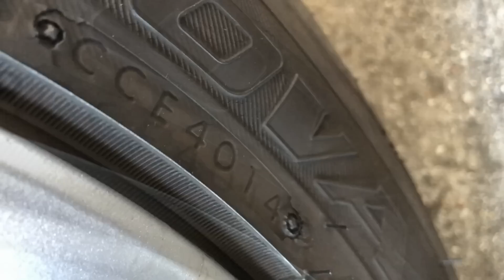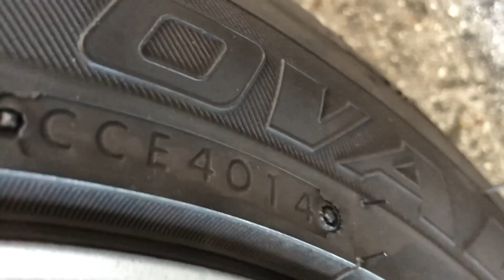ピカピカボディいつまでも2019 PART10 Q：ブレーキダストがひどい場合、アルミホイールをピカピカに保つにはどうしたらよい？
今回は、約5年間使ってきた激安タイヤの近況と以前ご紹介した激泡クリーナーを使ったアルミホイール洗浄磨きとシリコンコーティングのご質問をまとめてみました。　結論は汚れをよく落とし、シリコンでタイヤ・ホイールをコーティングすると、融雪剤（塩化カルシウム）やピッチタールの強固な付着を防ぎ、すぐにきれいに汚れを落とせるようになるので、走行環境が厳しい場合は、タイヤのひび割れやアルミの腐食防止に非常に有効です。

まとめ買い】スクラビングバブル ガラス用洗剤 激泡ガラスクリーナー エアゾールタイプ 3本セット 480ml×3本

シリコーンオイル KF96-1-50

フルプラ ダイヤスプレー エクセレント 500 (8cmノズル付) NO.3530 ライトブルー

SCOTT Shop Towels ブルーロール 55枚2ロール組

工進 ミスターオート 蓄圧式噴霧器 4L HS-401E

関連動画

導電性アルミテープでボディがきれい？！　やはりほんちゃんは違うねw(ﾟoﾟ)w

ピカピカボディいつまでも2019 PART8　導電性アルミテープはドアミラーの最適化に一役！

フロントウインドウがきれいなまま！？w(ﾟoﾟ)w驚きの導電性アルミテープ効果

ピカピカボディいつまでも2019 PART12　初めてのシリコン・・効き目はイカほど？

激泡クリーナーでホイール洗浄したら、びっくりw(ﾟoﾟ)w！激安・簡単 誰でもできる傷防止パーフェクト・クリーン How to clean wheels with Johnson Gekiawa ！

タイヤパンク修理ＤＩＹ　簡単修理キットで本格修理！ How to repair Tire Leak with simple tools !

やっちまった(*T_T)アルミホイールガリガリ傷もシリコーンとタッチペン塗装でお化粧w(ﾟoﾟ)w・・・

スタッドレスを酸化・硬化から守ろう！ シリコーン＋窒素ガスでアンチ・エイジング！